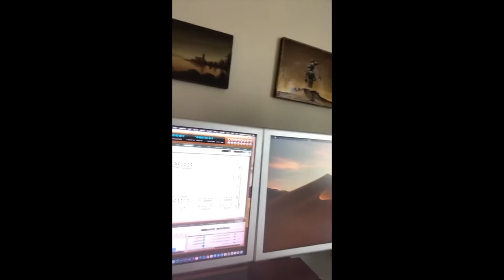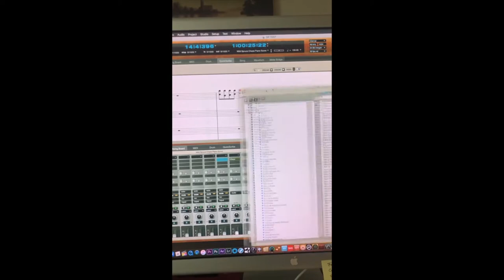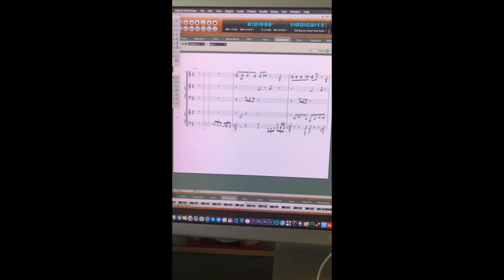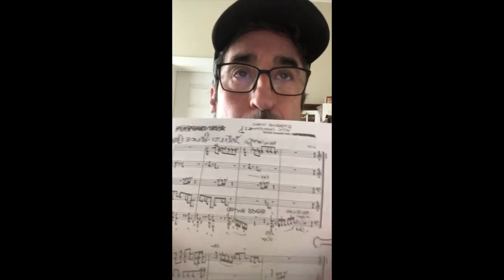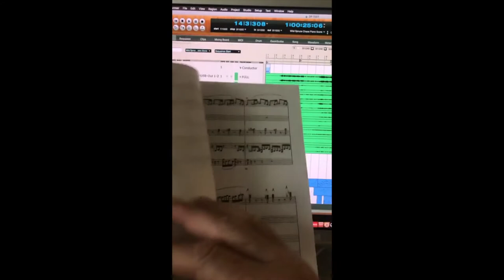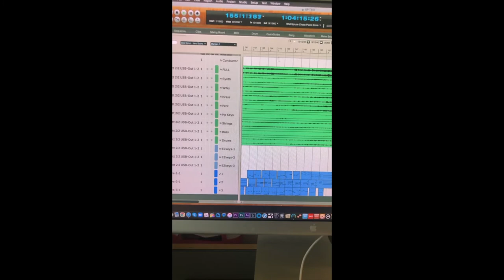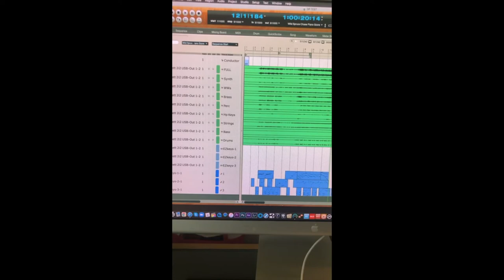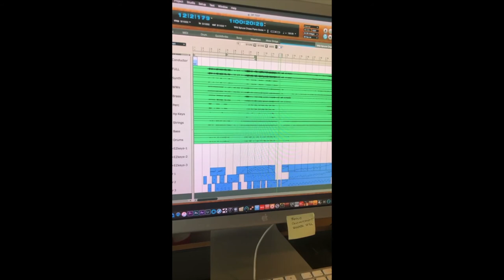Ep 2 Music Monday STEP BY STEP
A behind the scenes STEP BY STEP look into my frantic & wild Christmas 🎄 music featured on the @extrememusic album, EPIC CHRISTMAS 2 🎄🎶🎄